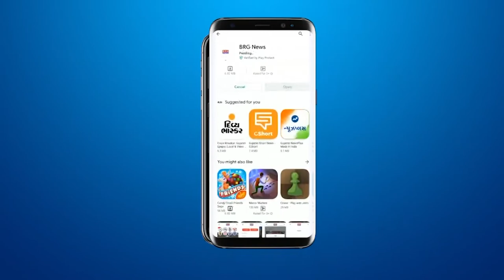मालसर के किसानों ने फ़सल मुआवजे की मांग करते हुए कलेक्टर को दिया आवेदन